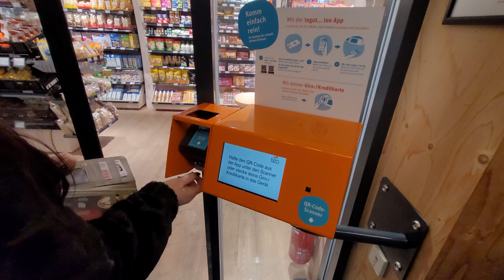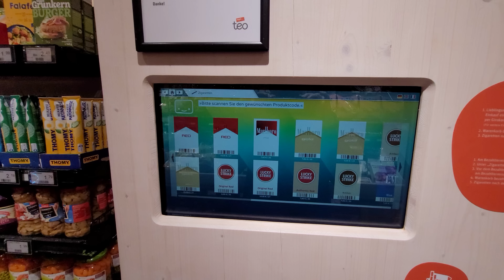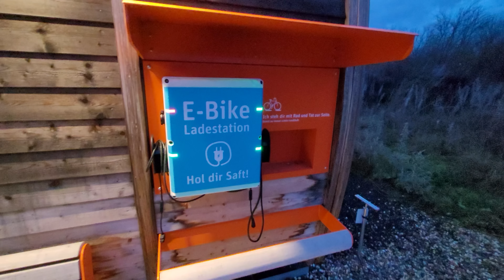1. SUPERMARKT OHNE MENSCHEN! 💥 24/7 offen! Keiner kontrolliert! Kann das gutgehen? Bist du ehrlich?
Auf unseren Reisen durch ganz Deutschland sehen wir immer wieder kuriose Dinge. Nicht in Dubai oder in irgendwelchen arabischen Emiraten, sondern mitten in Hessen in Michelsrombach steht mitten auf einem Feld ein riesen Supermarkt mit ohne Menschen. Du gehst einfach rein und kannst alles mitnehmen. Keiner kontrolliert! Wir haben anschließend auch dort eingekauft. Ohne Anmeldung nur mit EC oder Kreditkarte. In Hessen müssen alle ehrlich sein.